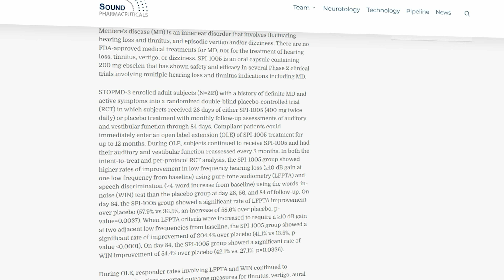BOLD New Tinnitus Study - What You Need To Know (SPI-1005)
➡️ Find Your Tinnitus Solution! Take The FREE Tinnitus Quiz by Treble Health

Dr. Ben explains the science behind SPI-1005, a new drug that may help with tinnitus. Learn how it works, who it could help, and what this means for future treatments.